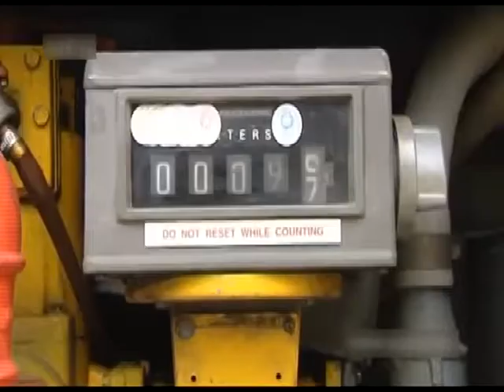005 ΠΙΟ ΦΘΗΝΟ ΚΑΙ ΑΠΟ ΤΟ ΑΕΡΙΟ ΤΟ ΠΕΤΡΕΛΑΙΟ ΘΕΡΜΑΝΣΗΣ